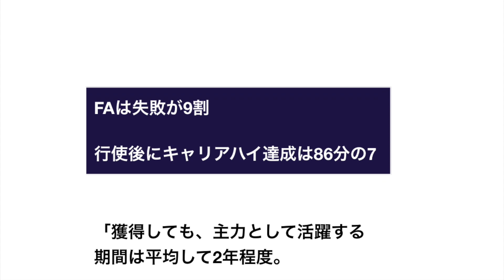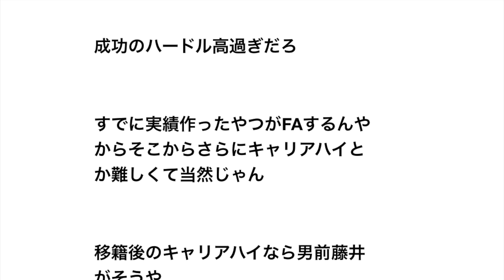FAは失敗が9割 行使後にキャリアハイ達成は86分の7